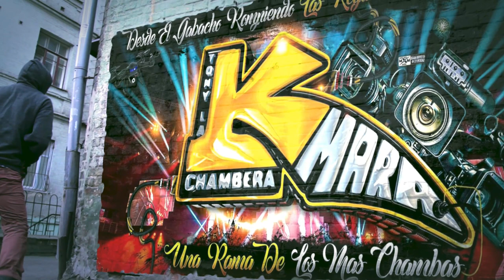🔥ASI RETUMBO LA NUEVA CUMBIA YEMAYA😍VERSION 2023😱GRUPO A C D CON EL MAS CHAMBAS SONIDO CHAMBAO NYC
MUCHAS GRASIAS